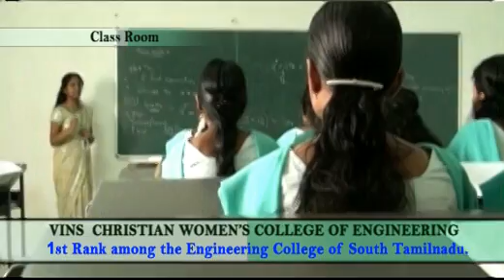Vins Christian Womens Engineering College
VINS CHRISTIAN WOMENS COLLEGE OF ENGINEERING, one of the Professional Educational Christian Minority Institution with International Standard. It provides an inter-disciplinary education between theory and practical. The college offers courses of study and it connects the spiritual and practical dimensions of intellectual life, in a stimulating environment that fosters rigorous scholorship and supportive community. This institute is a great possession of the committed trust called VINS CHRISTIAN EDUCATIONAL TRUST in Kanyakumari District, Tamil Nadu.